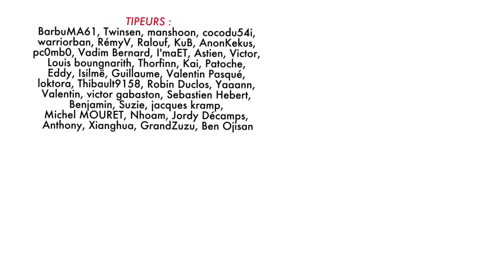BADNEWS #10 - On est choqué par une BADNEWS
On a cherché, vraiment beaucoup cherché, mais on a pas trouvé plus Pute à clique comme titre.

Merci les tipeurs : BarbuMA61, Twinsen, manshoon, cocodu54i, warriorban, RémyV, Ralouf, KuB, AnonKekus, pc0mb0, Vadim Bernard, I'maET, Astien, Victor, Louis boungnarith, Thorfinn, Kai, Patoche, Eddy, Isilmë, Guillaume, Valentin Pasqué, loktora, Thibault9158, Robin Duclos, Yaaann, Valentin, victor gabaston, Sebastien Hebert, Benjamin, Suzie, jacques kramp, Michel MOURET, Nhoam, Jordy Décamps, Anthony, Xianghua, GrandZuzu, Ben Ojisan